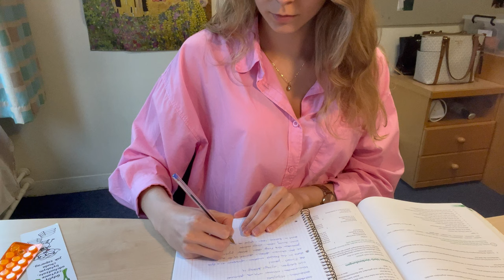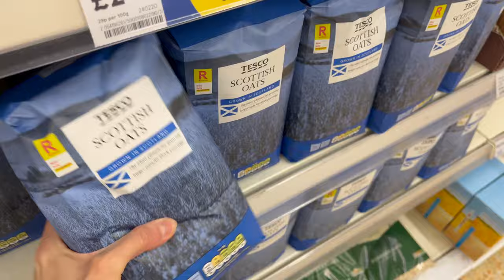PRODUKTYWNY VLOG 🌱 | Tydzień z życia studentki w Anglii: nauka, siłownia & gotowanie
W dzisiejszym filmie pokażę Wam parę dni z mojego życia na studiach w Anglii! Mam nadzieję, że ten filmik Was zmotywuje x

FAQ:
Gdzie studiuję? - University of Warwick
Co studiuję? - International Management with Digital Business